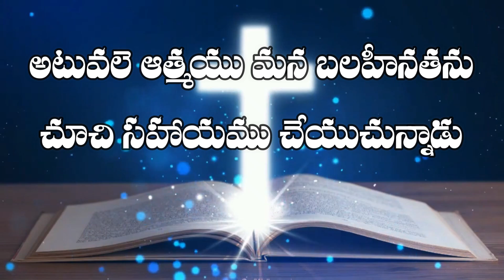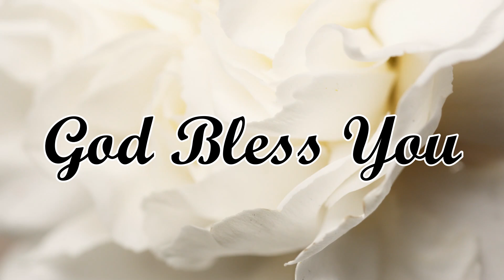ఉదాయకాల దైవధ్యానం 19-10-2021